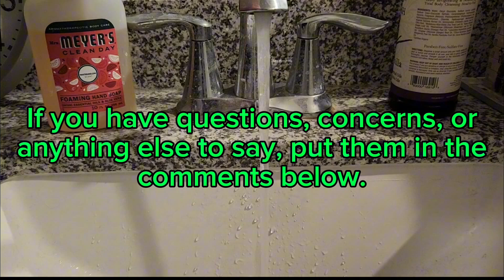How to DEEP Clean Cat Litter PROPERLY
This video is about properly deep cleaning cat litter.

In my transition from regular litter to breeze system litter, I was tired and did it totally wrong. THIS is the proper way to deep clean cat litter.